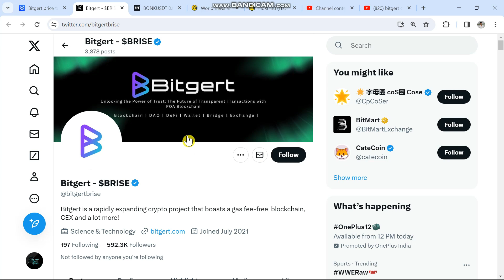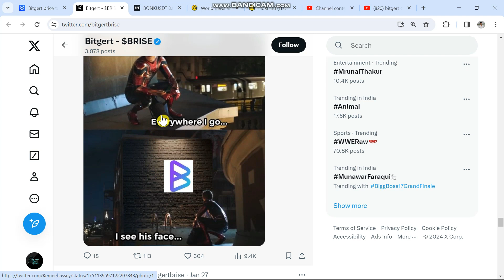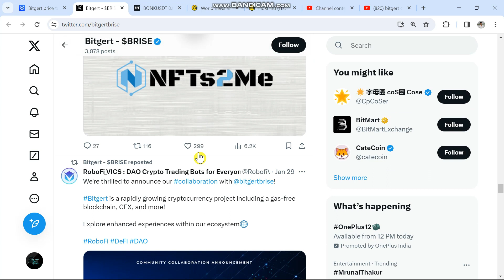Bitgert COIN Breaking News | BRISE coin news update today | BITGERT COIN PRICE PREDICTION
Bitgert coin news update today |